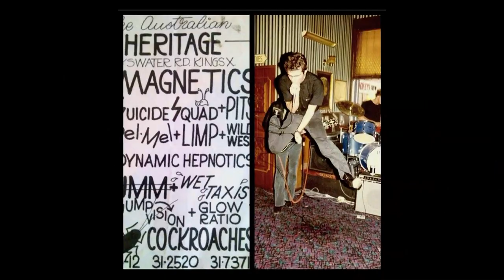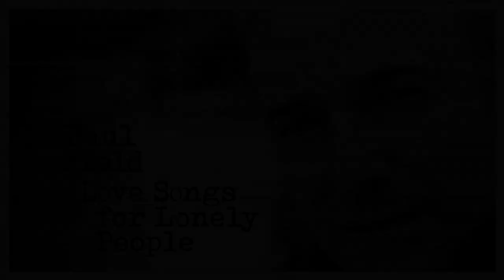Paul Field Official - Welcome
Welcome to the Paul Field Official Channel. There will be lots of new and old music video clips covering my 40 years in entertainment, featuring my latest project, "Love Songs For Lonely People", which is my first ever solo album (with some familiar friends!). Enjoy the music!

New single 'Valentine's Day' is out Feb 5.